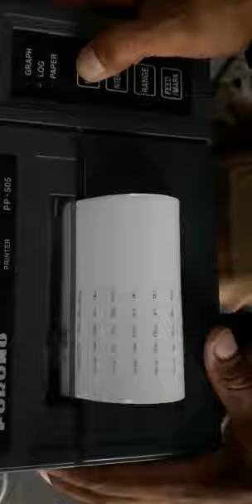Furuno Printer PP-505 testing video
Furuno Printer PP-505